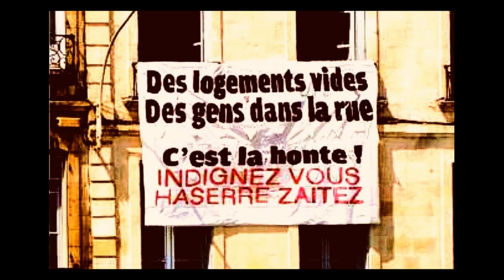LVD - Marilyn Bras avec Jp union bruxelloise des sdf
Alors on loge ! Une petite parodie sur la musique de Stromae que je chante avec Jp union bruxelloise des sdf à faire circuler au maximum 😉